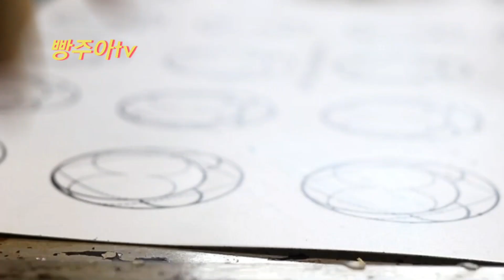❤디저트카페 직원 브이로그 (이것저것 만드는 일상.근무시간.노동브이로그)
이번 영상은 짜집기 이어붙이기 영상이에요.
요즘 바뻐서 영상도 사진도 잘 못찍어서 그와중에 찍었던 짤막한 영상들을 모아봤습니다.